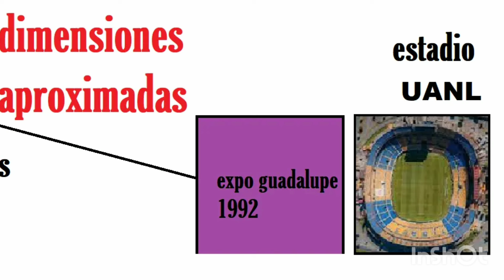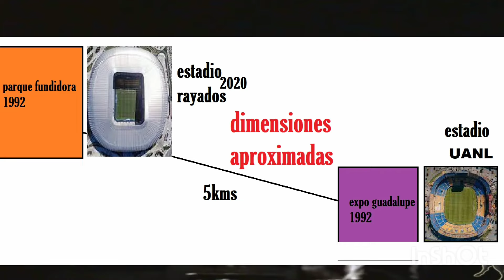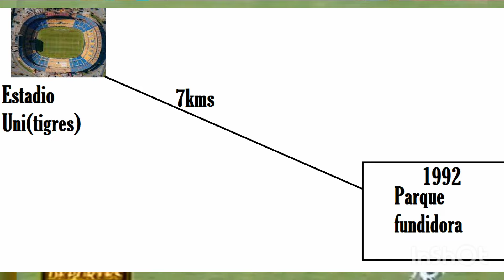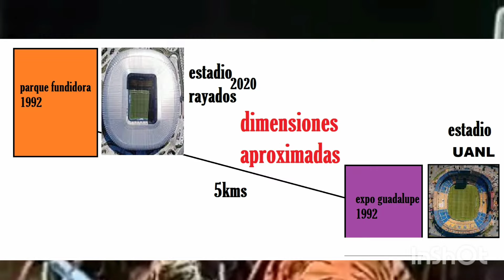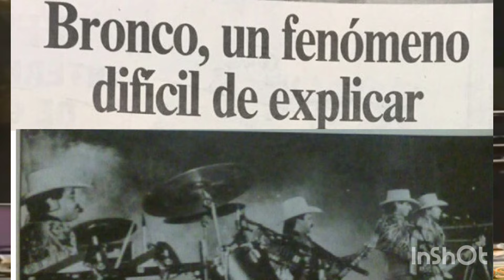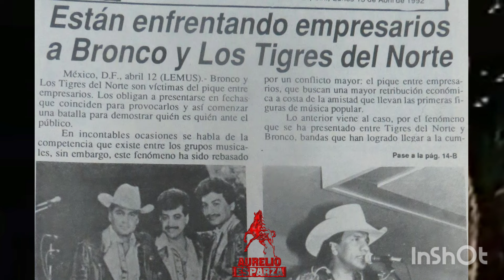Bronco vs los Tigres del Norte en Monterrey.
El baile del siglo Bronco y los Tigres del Norte

Los grupos fueron ajenos a esas decisiones. No fue culpa de Bronco, ya que la fecha estaba programada desde mucho tiempo antes que el otro evento. Durante todo el tiempo este tipo de sucesos los vivimos en otros territorios también.